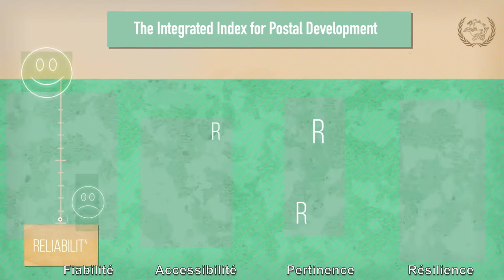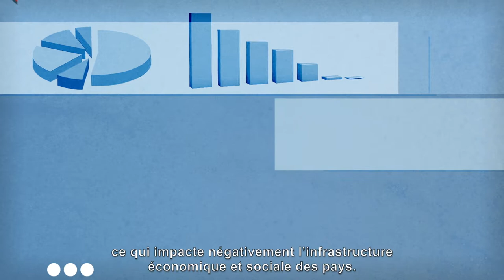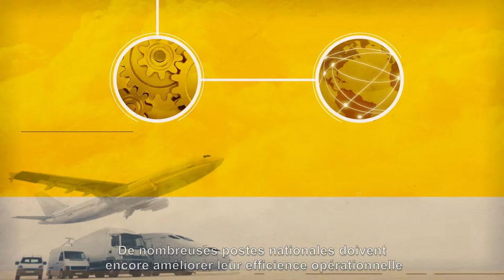L'indice intégré pour le développement postal (2IPD)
L'indice intégré pour le développement postal de l'UPU est un indice composite offrant une image qui résume le développement postal dans le monde. En 2016, ses données couvraient plus de 170 pays.